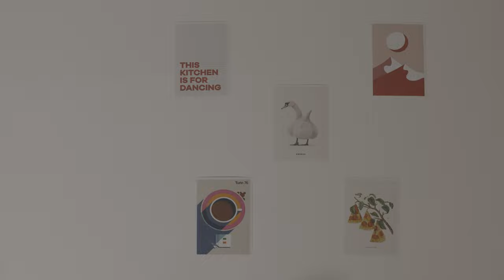Start you day right with a proper breakfast!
Melli had to learn how to eat right and not to harm her body during extreme training times. Don't be shy to get help if you are not sure how to treat your body right and give the right nutrition.